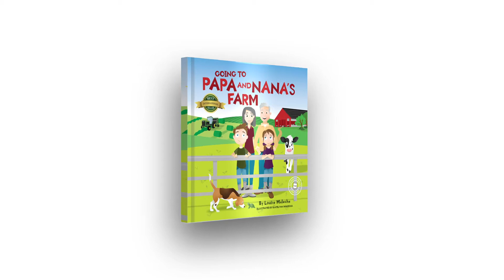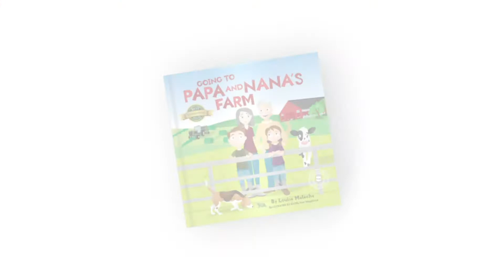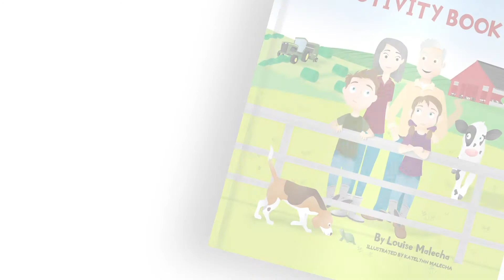Louise Malecha - Going to Papa and Nana's Farm Promo Video 2 - Hasmark Publishing International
Louise and Katelynn Malecha  talk about their new book 'Going to Papa and Nana's Farm' as well as the related Activity Book